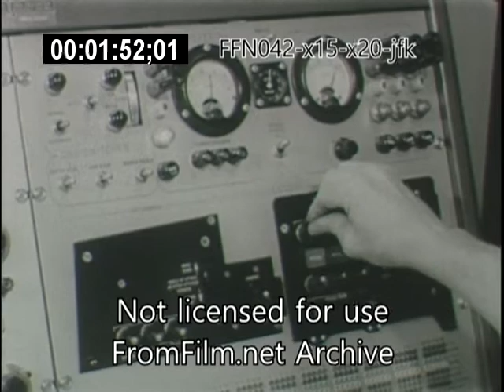X-15, X-20 Dynasoar, JFK, Schnider Trophy footage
ffn042 x15 x20 jfk